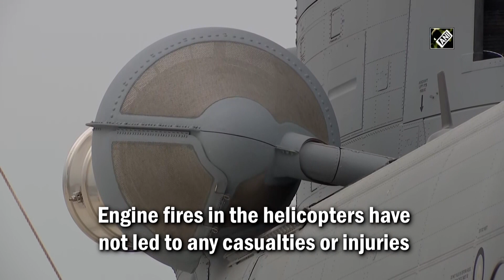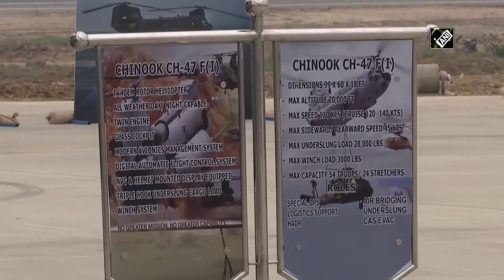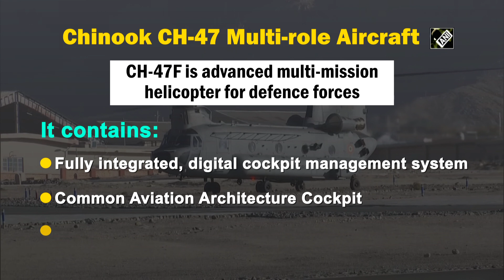India seeks details of grounding of US Army’s Chinook CH-47 helicopters amid engine fires risk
Amid concerns about engine fires, US Army is grounding its entire fleet of Chinook helicopters. The grounding of the Chinook helicopters could pose logistical challenges for American soldiers, depending on how long the order lasts. India has sought details of the reasons which have led to the grounding of the entire fleet of US Army’s Chinook CH-47 helicopters because of a risk of engine fires. Government officials said that the Indian Air Force Chinook helicopter fleet is still operational. US Army Materiel Command made the decision to ground the fleet out of an abundance of caution while they inspect over 70 helicopters that contain a part suspected to be linked to the problem, as per the report.